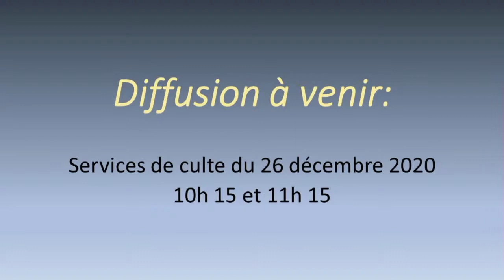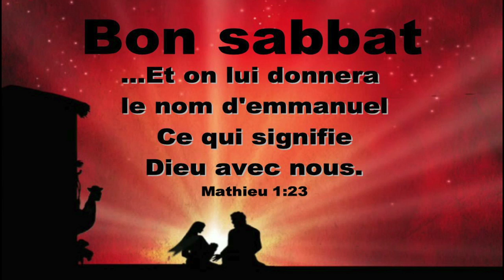Culte du 26.12.20 partie 1